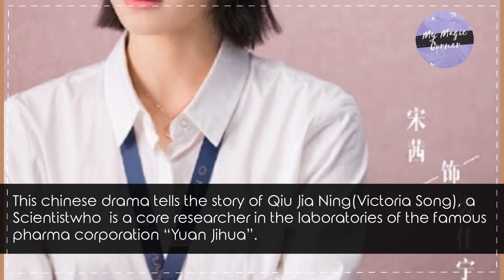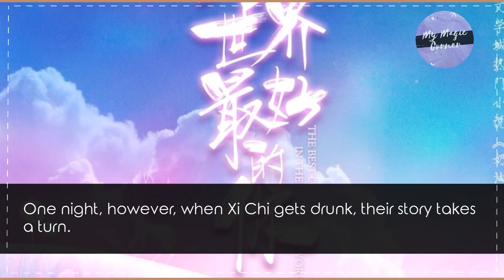VICTORIA SONG AND LEO LUO TOGETHER FOR AN UPCOMING PROJECT!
Do you want to know what's coming soon?

SONG: LUKE BERGS-HAPPINESS
Listen to this track on SoundCloud: